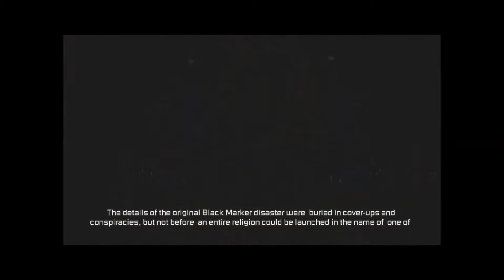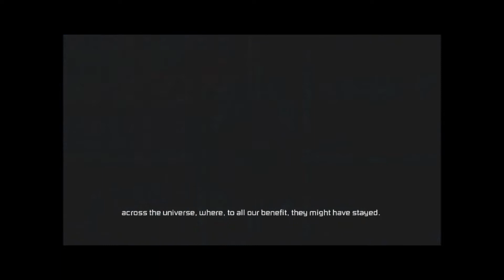Dead Space 3 - Introdução Parte #01